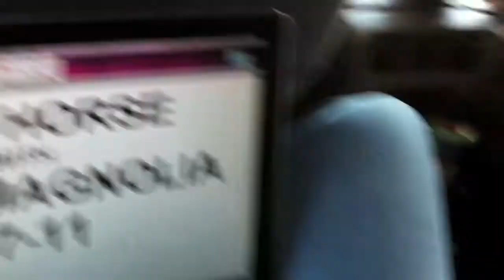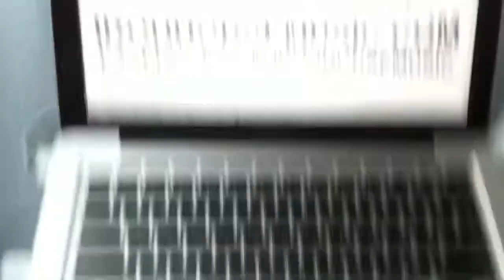Iron Horse with Steel Magnolia at Decatur Celebration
Iron Horse clips from Decatur Celebration when the guys opened up 2 shows for Steel Magnolia!